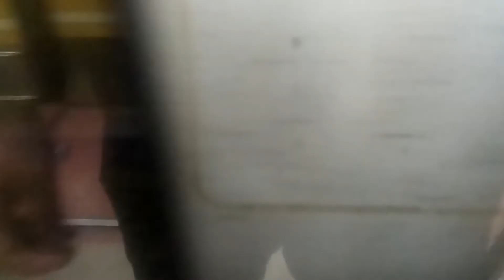名古屋市営地下鉄東山線5050形5151編成藤が丘行き伏見駅到着シーンですね。地下鉄鶴舞線ですね。